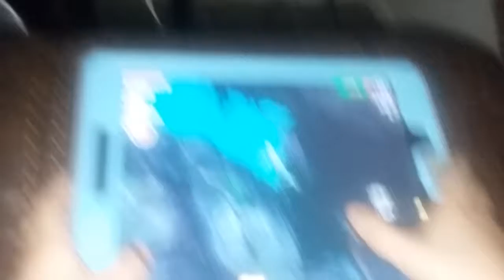Hungry Sharks number 1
C check out hungry shark